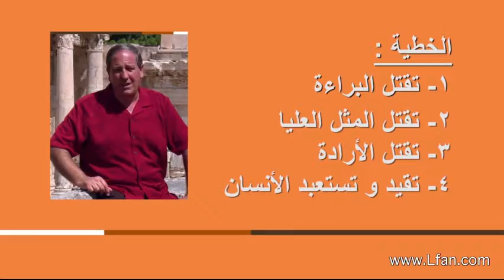06 ماذا تفعل الخطية في حياة الإنسان؟